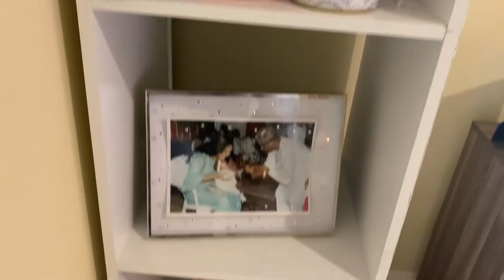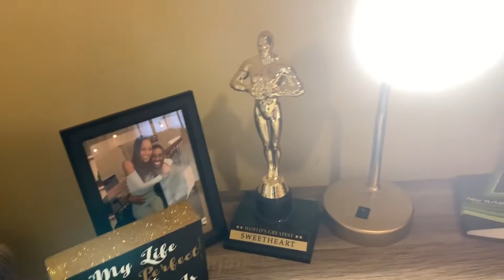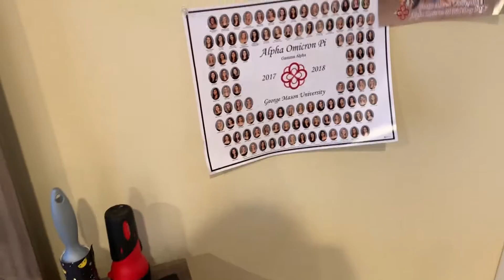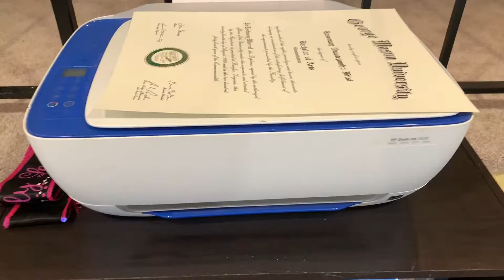I live in a basement (tour)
✩Currently living my best life... in a basement :)

჻ INSTAGRAM  · @rosemaryidisi
჻ TWITTER  ·  @rosemaryidisi

჻Track info:
2nd Song: AWN - We Know